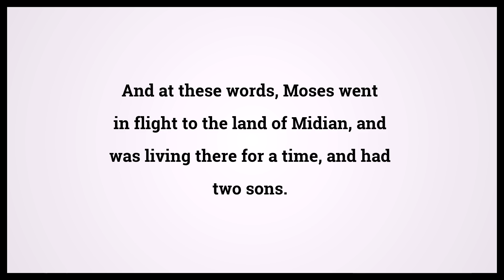Holy Bible Acts 7:29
Video shows Holy Bible Acts Chapter 7 Verse 29: And at these words, Moses went in flight to the land of Midian, and was living there for a time, and had two sons. Powered by MaryTTS. Text taken from Bible in Basic Edition. Bible Acts 7:29 Bible Learning, what Bible verse says.